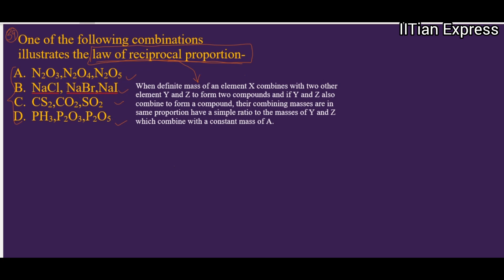N.Avasthi | Mole Concept | Level -1 | Q-39